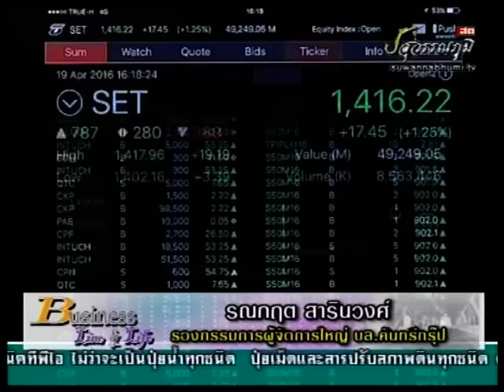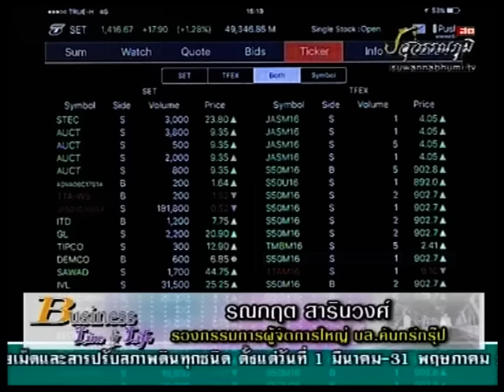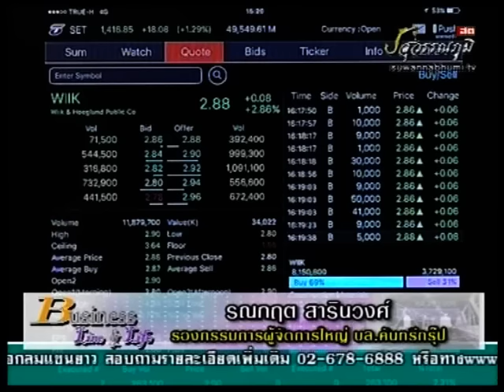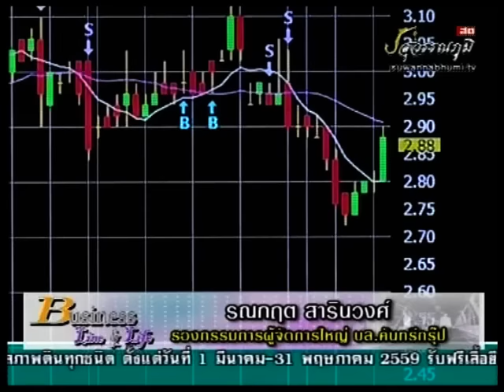รณกฤต สารินวงศ์ 19-4-59 On Business Line & Life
ทีเด็ดวันนี้เป็นของ ผู้ช่วยผู้จัดการใหญ่ บล.คันทรี่กรุ๊ป แนะนำ WIIK